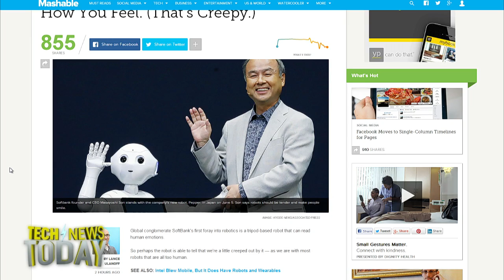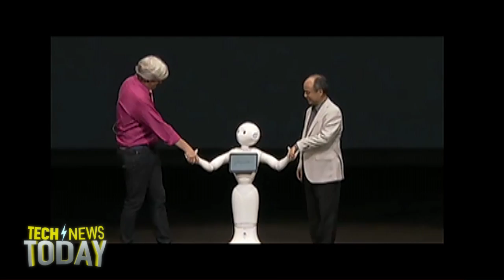Pepper the Robot: Tech News Today 1022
The Japanese company SoftBank said today they plan to sell humanoid robots to consumers starting in February. Their $1,900 robot product, called Pepper, will be able to work as baby-sitters, nurses and emergency medical workers and will be able to read and express emotions, as well as learn, according to Softbank CEO Masayoshi Son.